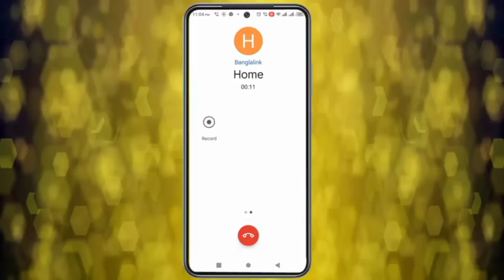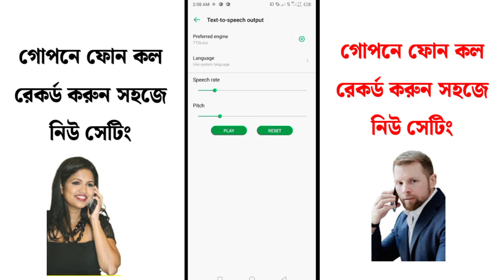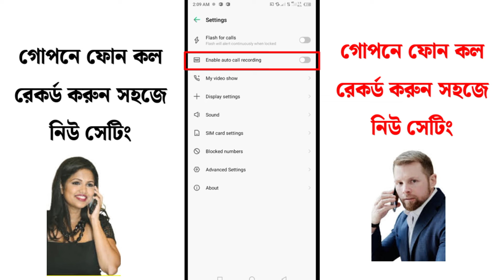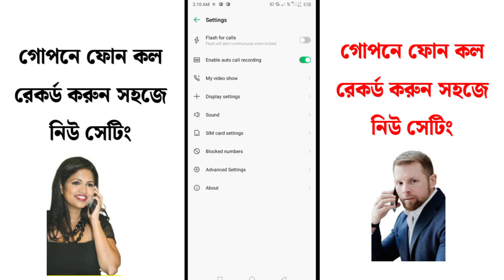গোপনে কল রেকর্ড করুন | call recording | phone call recording | অটো কল রেকর্ড সেটিং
আপনার কল রেকর্ড হচ্ছে, এই সাউন্ড বন্ধ করবেন যেভাবে | call recording | auto call recorder app

without announcement call recording
google dialer call recording without announcement
google dialer call recording announcement
call recording without warning
google dialer
এই কলটি এখন রেকর্ড করা হচ্ছে
how to stop someone recording your call
google dialer call recording sound off
call recording sound problem
ফোন কল রেকর্ড
mobile tips and tricks
auto call recording settings
auto call recorder settings
auto call recording
auto call recording app
bast auto call recording app
call recording
call recording app 2024
best call recording app 2024
call record
call recorder for android
call recorder download
phone call recorder
mobile call record setting
call recorder
call recording sound kaise htaye
recording sound off in realme mobile
call recording without announcement
without announcement call recording in realme
parvej technology
গোপনে কল রেকর্ড
কল রেকর্ড